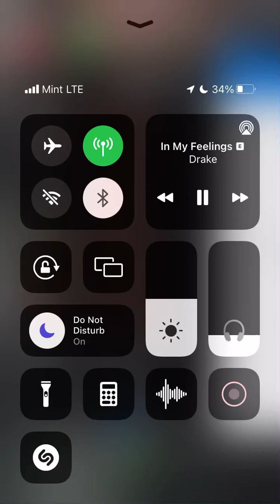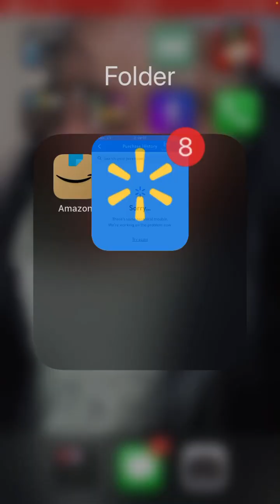20240308 Demons Federal Agents Timelines| The Host| This Shit Is Not of Me